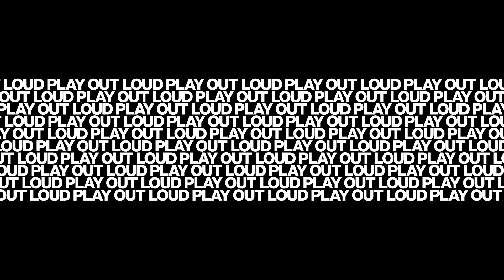Manuel the Band: Can You Give It To Me (Live) - TouchMix Sessions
Manuel the Band performing "Can You Give It To Me" live at Sweetspot Studios in Los Angeles.  The TouchMix-30 Pro digital mixer was used to multitrack record direct to a USB hard drive and also provided multiple monitor mixes to the band members.  The audio files were then imported into Pro Tools and mixed at a later time.